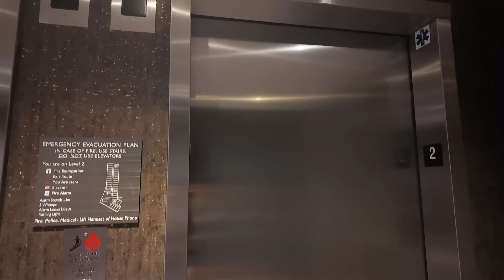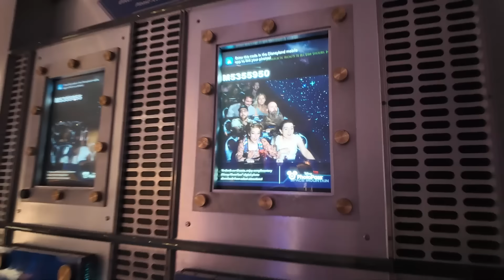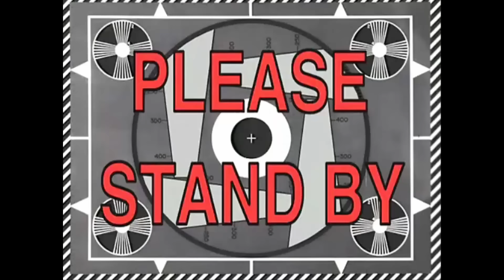My FIRST TIME at Disneyland & Star Wars World! ~ SW Outlaws demo, hanging out with friends & more!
Thank you to Ubisoft for sponsoring my travel out to California to play Star Wars Outlaws early! We played an EARLY version of the game, so I didn't want to give my subjective opinions on what I thought at the time, and I wanted to focus more on what I did during my playtime! Our day at Disney was so magical and really brought out my inner child! I'm so grateful to have had this experience, and to be able to share it with you all!

BIG Shoutout to @QueenTofu for getting a lot of the footage that you will see in the video ❤️

00:08:44 - DISNEYLAND!

And thank you to all the channel members for making this channel possible!